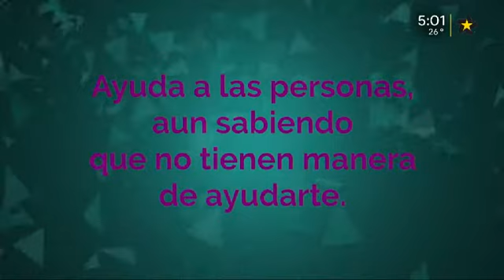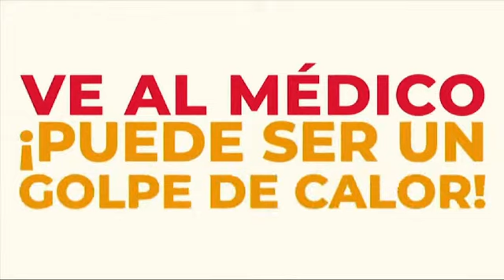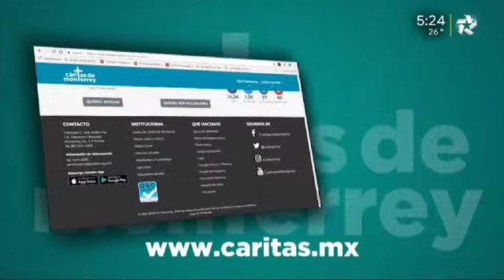AYUDA - Sarahí Mendoza (14 Abril)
Conoce la historia de Sarahí Mendoza, quien requiere una silla de ruedas especial  por su enfermedad; parálisis cerebral infantil.